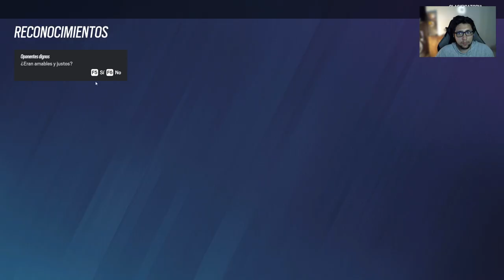El Montaña Anti C4 | Ranked Rainbow Six Siege | Gameplay Español Latino